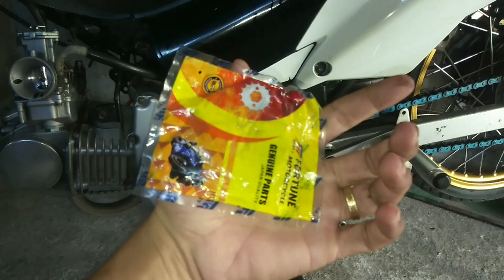15t-34t sprocket combination may hatak paba? para sa lahat ng Underbone 100cc to 125cc